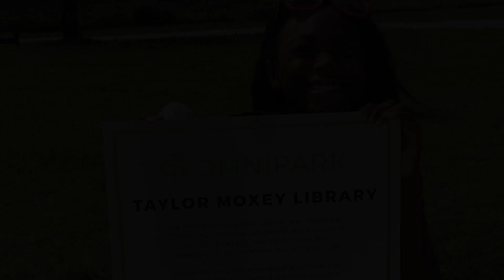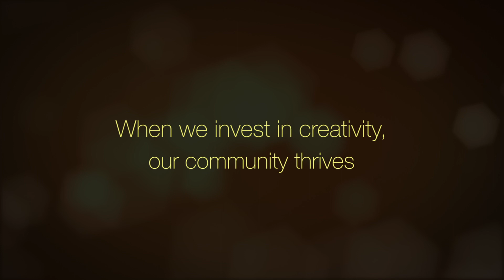Miami Foundation 50th Anniversary Creativity